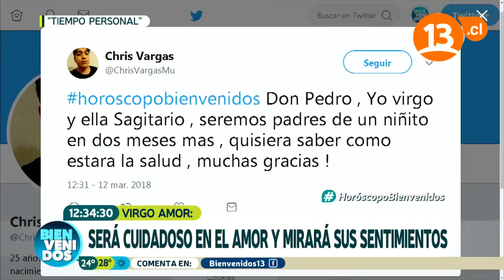Las predicciones de Pedro Engel para Virgo | Bienvenidos